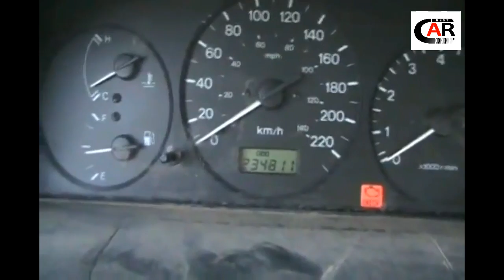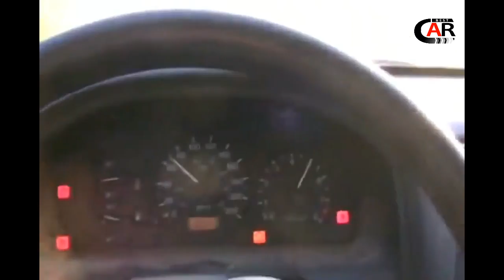Best Car Today For You- Mazda Car Farm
Channel Best Car Today For You hope will be help you have a moment laught, happy and usefull.